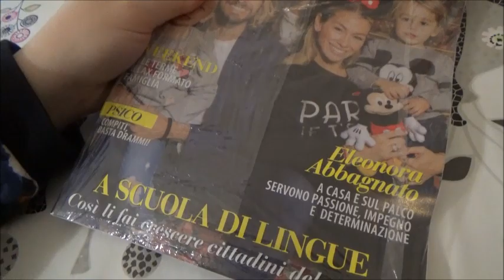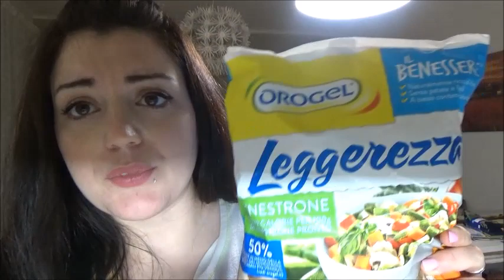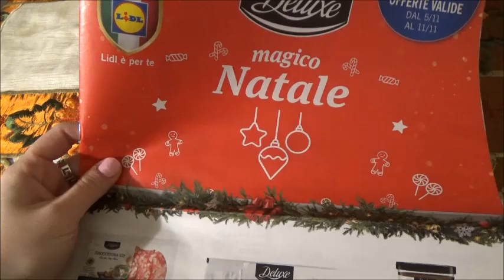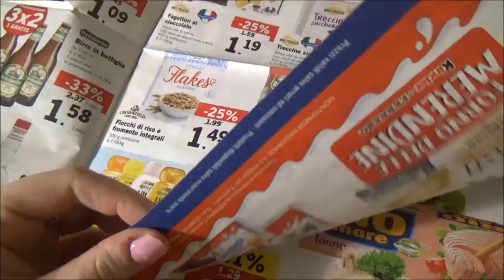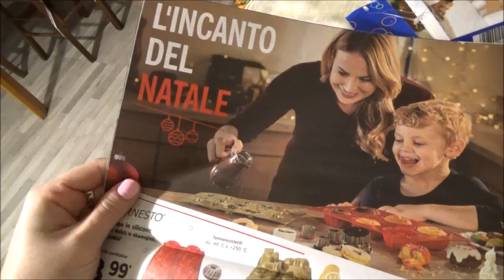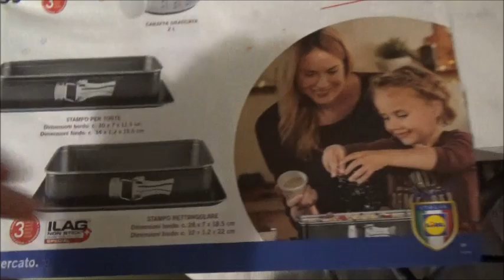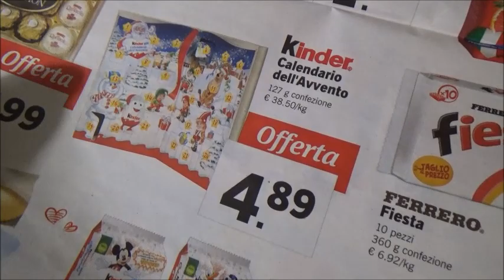SONO STUFA! // Vlog // Robertina